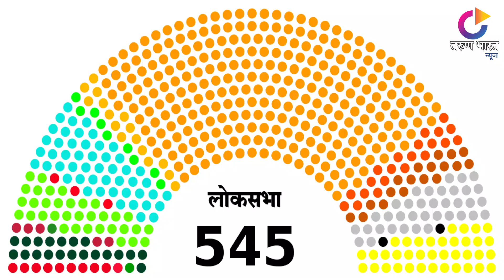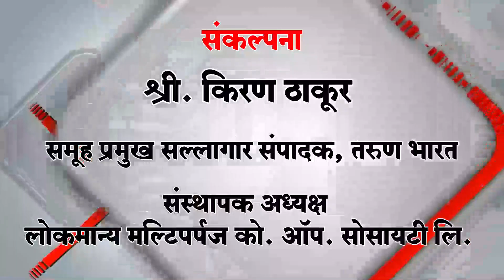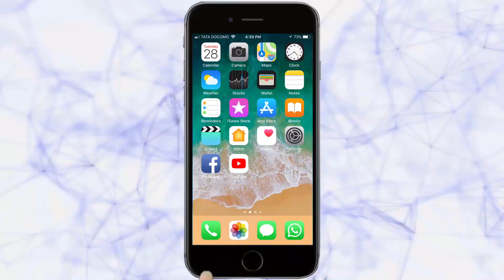श्रीलंका अ संघाचे बेळगावात आगमन | Belgaum News | 22-5-2019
|Tarun Bharat Social Media | तरुण भारत |PressMeet|Avinash Potdar|

बेळगावातील ऑटोनगरमधील केएससीए स्टेडियमवर शनिवार दि. 25 मे पासून सुरू होणार्‍या भारत अ विरूद्ध श्रीलंका अ यांच्यातील एक चारदिवशीय कसोटी आणि तीन एकाfदवशीय सामने खेळण्यासाठी श्रीलंका अ संघ मंगळवारी बेळगावात दाखल झाला आहे. अशी माहिती कर्नाटक राज्य क्रिकेट संघटनेचे सदस्य अविनाश पोतदार यांनी बुधवारी बोलाविलेल्या पत्रकार परिषदेत दिली.